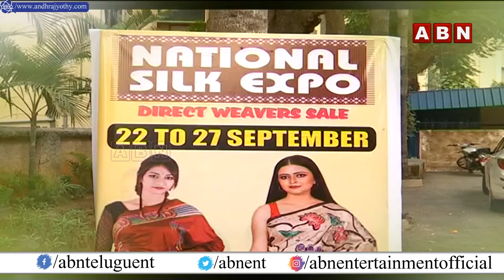National Silk Expo 2021 Hyderabad | ABN Entertainment